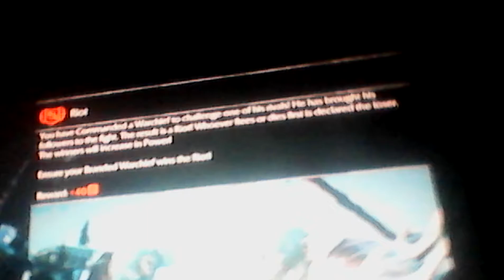Gorfel rock crusher vs zumug learned scribe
Today gorfel crushes his first victim